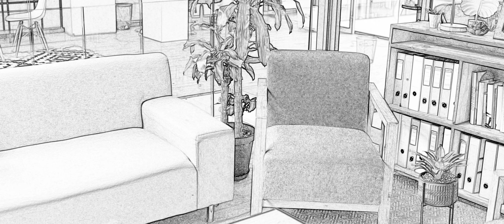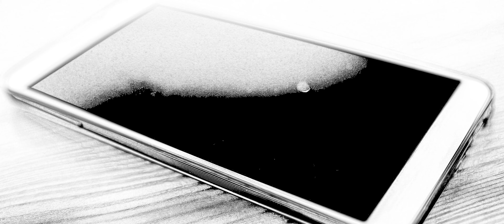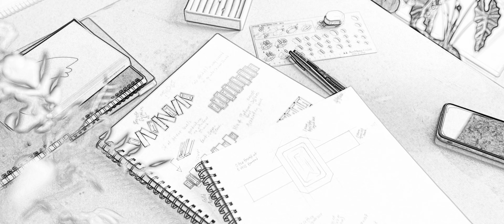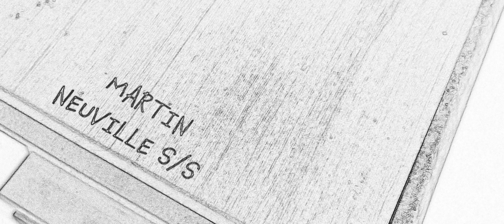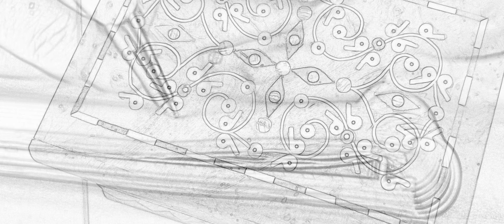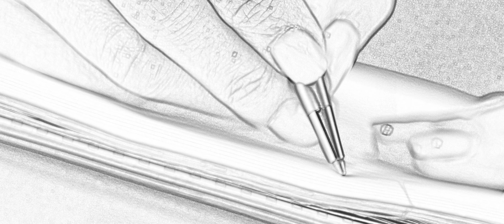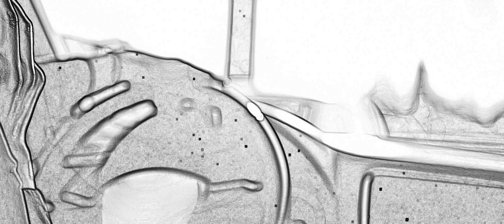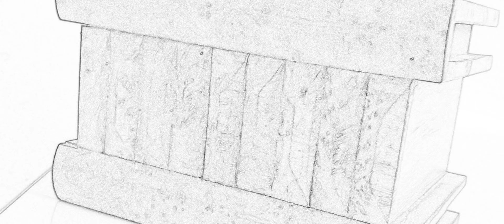L'OURS ET LA FÉE - CHAP 5 - Elle est à ma fille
L'OURS ET LA FÉE

CHAPITRE 5 - Elle est à ma fille
Juliette, en thérapie comportementale depuis ses 20 ans, attend le docteur Liebmanski.
Seule dans le cabinet, sous ses airs stricts d’une brunette coupée au carré réfléchissant derrière
ses lunettes, elle combat ses lacunes par ce long travail sur soi. Son problème ? Les autres.
« Au fait, bon anniversaire, mademoiselle Martin ! lance la psychologue qui arrive.

Écriture et réalisation : P.G. CARMONA
Narration : Sophie KAISER
Illustration : Patrice CONTRERA
Son : Steven BOULEAU
Montage : Périnne CASTELA
Production : EPREA MEDIA